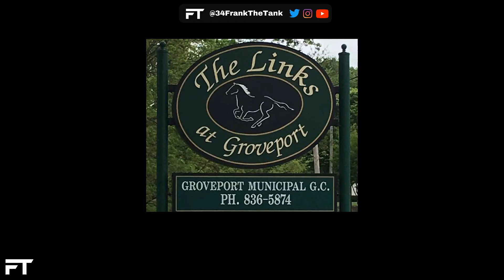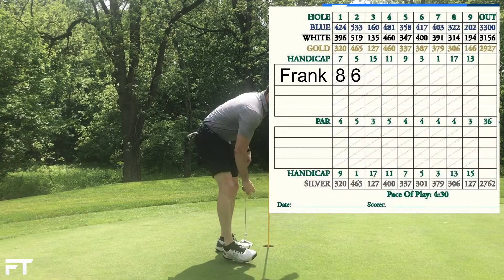Tough Start at Groveport Links! | Golf Vlog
I get off to a tough start at Groveport Links! "Just Gimme a 5" series continues with part 3. Enjoy!

Golf Gear:
Driver: Taylormade M2
Irons: Titleist AP1s
Wedges: Titleist Vokeys
Putter: PING Anser
Shoes: ASIC Gel-course Glide Golf Shoes